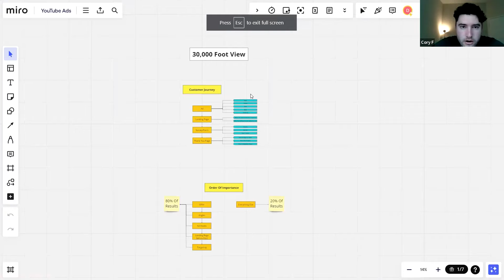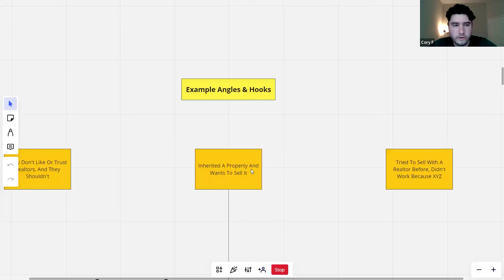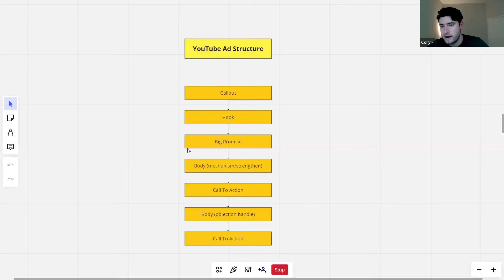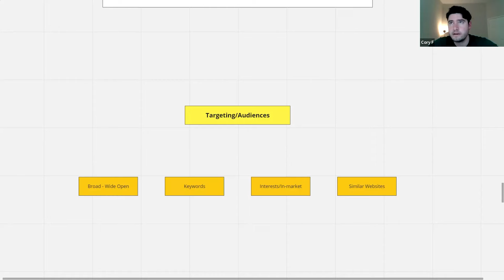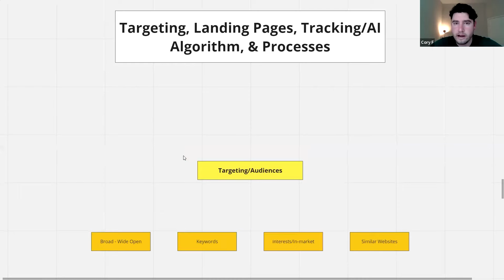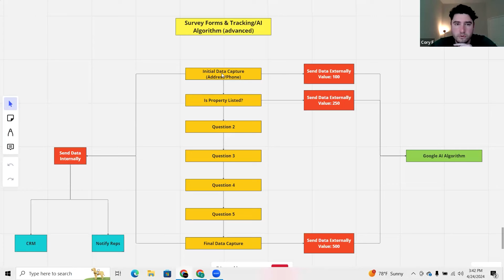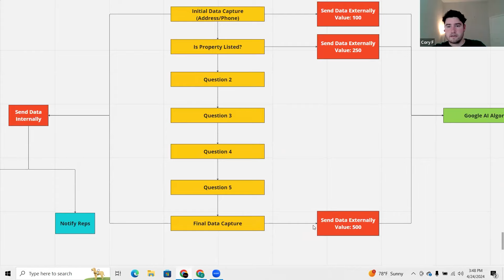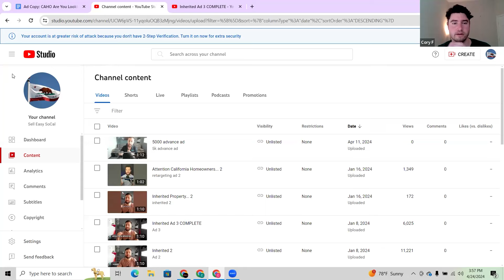How to get a 7x ROAS for Real Estate Wholesalers and Flippers